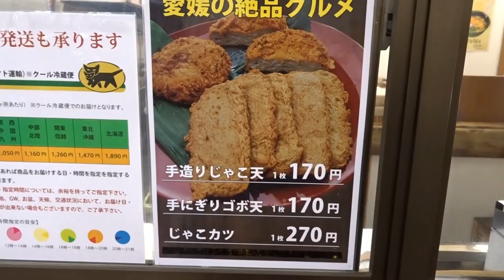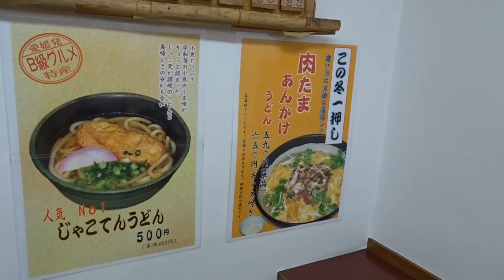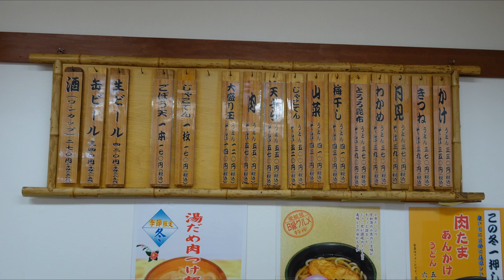かけはし松山店の「じゃこてんうどん」宇和島 安岡蒲鉾【坂の上の雲】紀行⑥ Udon with fried Kamaboko.【飯動画】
ＪＲ松山駅構内のうどん店、「かけはし松山店」で、宇和島市の老舗、安岡蒲鉾の絶品のじゃこ天が入った「じゃこてんうどん」の朝ごはんと熱燗をいただきました。